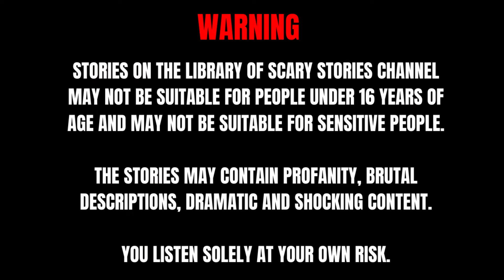The Creature in Your Mind [Creepypasta]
Embark on a spine-chilling journey into the depths of your subconscious with our latest horror tale, "The Creature in Your Mind." 🌙🦠

But be cautious, for who knows what lies in wait as you face your inner demon. Venture into an eerie world of whispers, mysterious encounters, and unsettling revelations in this hair-raising horror story. 🚪💀

Don't miss out on our dark and unforgettable stories! 💤🌌

stories